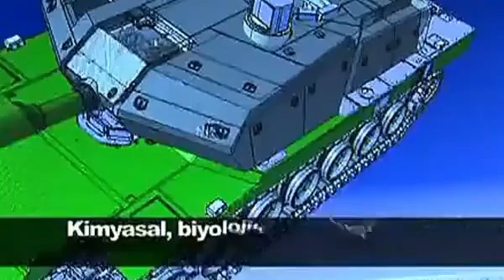ALTAY MİLLİ TANK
Altay, Türkiye'nin geliştirdiği 3+ nesil ana muharebe tankıdır. Şu anda detaylı tasarım aşamasındadır. Milli Tank Üretim Projesi (MİTÜP) çerçevesinde 30 Mart 2007'de yapılan Savunma Sanayi İcra Komitesi toplantısı sonucunda Savunma Sanayii Müsteşarlığı tarafından proje ana yüklenicisi olarak Otokar Otomotiv ve Savunma Sanayi A.Ş. belirlenmiştir. İsmini Kurtuluş Savaşı'nda 5. Süvari Kolordusu'nu komuta eden Fahrettin Altay'dan almıştır. Fahrettin Altay'a ise soyismi Altay Spor Kulübü'nden esinlenerek Mustafa Kemal Atatürk tarafından verilmiştir. Altay adının asıl kökeni ise orta Asya'da bulunan sıradağlardır. Bu isim Ural-Altay dil ve etnik ailesini niteleyen başlıca sözcüktür.

 Genel özellikleri:
Çeşidi Ana Muharebe Tankı
Uyruğu Türkiye
Hizmet 2018 (seri üretim)
Kullanıcılar Türk Kara Kuvvetleri
Tasarımcı Otokar,Aselsan,MKEKm,Roketsan,Hyundai Rotem
Tasarlandığı tarih 2008–2012
Üretici Otokar
Birim maliyeti 5.4 milyon dolar
Üretildiği tarih 4 prototip üretildi. Kış, sürüş, ve atış testleri tamamlandı. Motor testleri ve yerli motor projesiyle birlikte devam etmekte.
 Üretim adedi İlk etapta 250 adet üretilecek.(Toplamda 1000 adet, tahmini 4 konfigürasyon.)

 Teknik Özellikler:
Ağırlık 65 ton +/prototiplere göre değişiklik gösterecek
Mürettebat 4 (tank komutanı, nişancı, sürücü, doldurucu)
Zırhı Roketsan Bor karbür esaslı yeni bilinmeyen tip zırh.
Ana silahı MKEK 120 mm yivsiz top
Diğer silahları 1x Aselsan SARP , 1 x 12.7mm ağır makineli tüfek
Motor Çift-yakıt motor
 *1500 ag 1. ve 2. etap (MTU)
 *1800 ag 3. ve 4. etap (TÜMOSAN)
Süspansiyon donanımı Değişken süspansiyon
Azami hızı 70 km/h